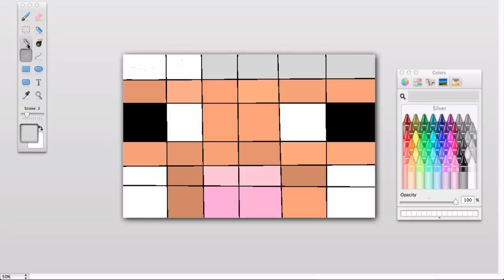Paintbrush speedart #2 Sheep Face - Minecraft draw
the program used for this art is called Paintbrush DOWNLOAD